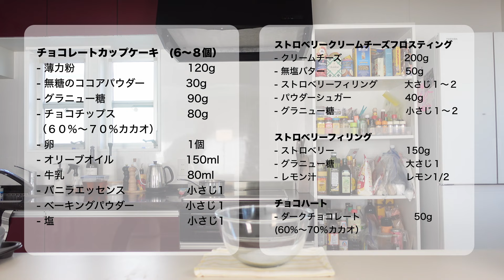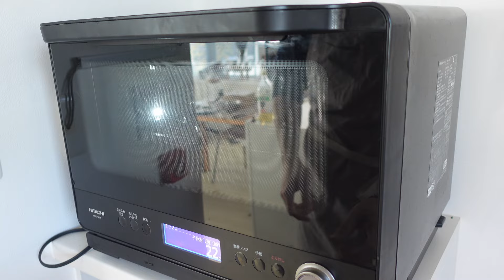極上♡バレンタインにぴったりのチョコいちごカップケーキ！絶対ハマる秘密のフィリングを明かす！Valentines Cupcakes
チョコレートストロベリーカップケーキ

材料ショッピング (Ingredients shopping)
キッチン用品 (Kitchen tools)

材料
チョコレートカップケーキ（６〜8個）
- 薄力粉　　　　　　　　　　　　120g
- 無糖のココアバウダー　　　　　30g
- グラニュー糖　　　　　　　　  90g
- チョコレートチップス　　　　　  80g
(60%〜70％カカオ）
- 卵　　　　　　　　　　　　　  1個
- オリーブオイル　　　　　　　  150ml
- 牛乳　　　　　　　　　　　　  80ml
- バニラビーンズエッセンス　　  小さじ1

ストロベリーフィリング
- ストロベリー　　　　　　　　　150g
- グラニュー糖　　　　　　　　　大さじ１
- レモン汁　　　　　　　　　　　レモン1/2

ストロベリークリームチーズフロスティング
- ストロベリーフィリング　　　　大さじ１−２
- パウダーシュガー　　　　　　　40g
- グラニュー糖　　　　　　　　　大さじ１−２

チョコハート
- ダークチョコレート　　　　　　50g
(60%〜70％カカオ）

Chocolate Strawberry Cupcakes
Ingredients
Chocolate Cupcakes (6 - 8)
- Cake flour 120g
- Unsweetened Coco powder 30g
- Granulated sugar 80g
- Chocolate chips (Milk or dark chocolate) 80g
- Egg 1 (room temp)
- Olive Oil 150ml
- Milk 80ml
- White vinegar 1tsp
- Vanilla 1tsp

Strawberry Filling
- Strawberries 150g
- Sugar 1tbs

Strawberry cream cheese frosting
- Strawberry filling 1 - 2 tbs
- Powder sugar 40g
- Granulated sugar 1 tsp

今回のハングリーハスキーレシピは、近所のスーパーで手に入る材料で「チョコレートストロベリーカップケーキ」を作ります。

バレンタインデーはイギリスとアメリカで広く祝われており、大好き人に何か特別なプレゼントをあげることが多い。僕も今年、ちょっとチャレンジしてみようと思って、今まで作ったことのない、チョコレートストロベリーカップケーキを作ってみた！しかも、中にはサプライズでストロベリーフィリングも入れた！

このカップケーキは、濃厚なチョコレート、クリーミーなフロスティング、爽やかでピリッとしたストロベリーフィリングのバランスが絶妙で、今まで作ったカップケーキの中で一番おいしいかも！

ぜひ大切な人のために、このカップケーキを特別に作ってみてください！

 Wellcome to Hungry husky home cooking! Today i'm making Chocolate Strawberry Cupcakes using ingredients you can find at the local supermarket in Japan.

Valentines day is widely celebrated in the UK and US, and people often do something special to show their appreciation for someone they love. This year I decided to challenge myself and make a Chocolate Strawberry Cupcake with strawberry cream cheese frosting, which I have never made before. Not only that, I made the cupcake a little bit special by putting strawberry filling inside!

These cupcakes have an incredible balance of rich chocolate, creamy frosting, and refreshing tangy strawberry filling, which make these the best cupcakes I have ever made!

Why not bake these cupcakes special for your special someone!
Are these the best homemade cookies you have ever had?

チョコレート チョコレートカップケーキ